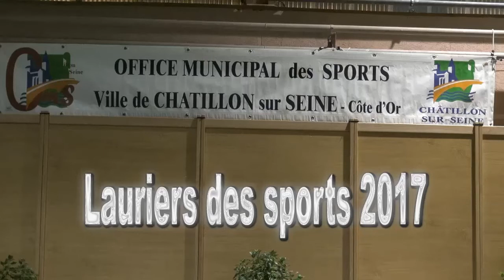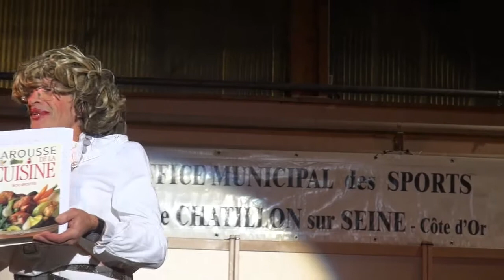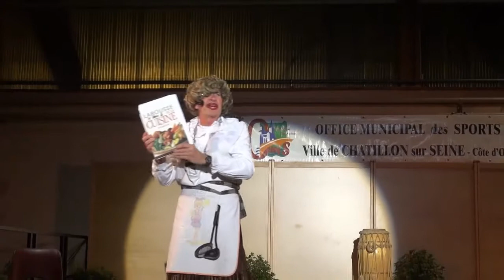les Lauriers des sports 2017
les sportifs récompenser
reportage vidéo en trois parties